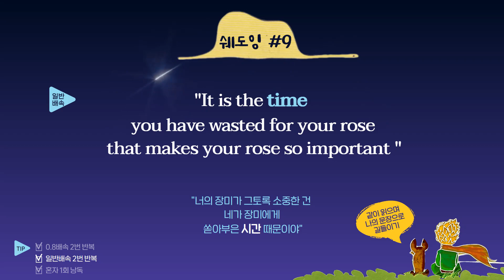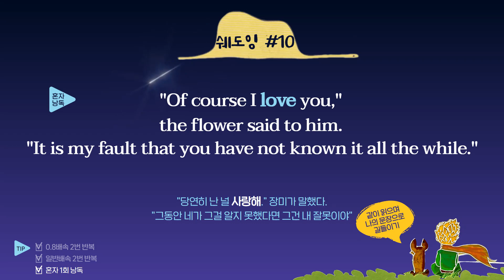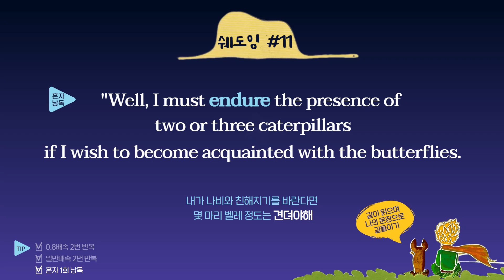[3분 영어 쉐도잉] 어린왕자 명언/영어공부/반복듣기/기초영어/자기계발/동기부여/독서/그릿/Grit/Life Quotes/english shadowing/listening/#20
The Little Prince/English shadowing/English listening/English speaking

명언 쉐도잉 - 어린왕자에서 의미있는 명언을 비슷한 주제로 3가지 모아 쉐도잉 하기 편하게 제작하게된 영상입니다. 매일 아침 한문장씩 올리는 명언을 복습하시면서 인생/영어 공부에 도움이 되시길 바랍니다. (매주 토요일 업로드 예정입니다.)

영어 그릿(Grit)하기 - 조금하다 포기하기 일쑤였던 영어 공부를 저도 영상제작을 통해 함께 도전하고 있습니다. 열정과 결합된 끈기를 통해 여러분과 함께 도전합니다.